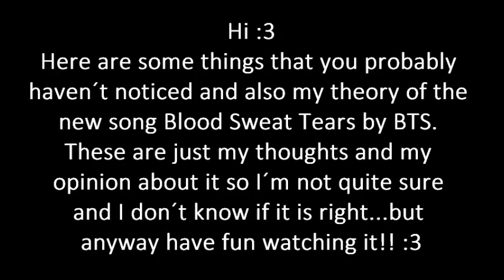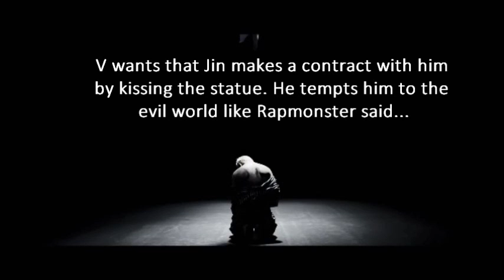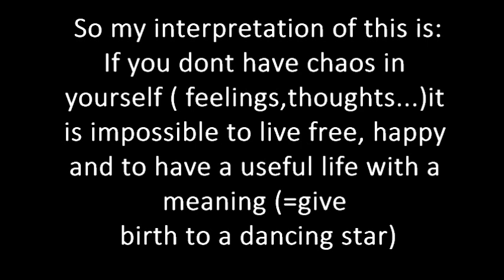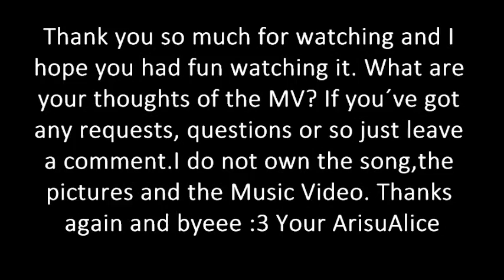BTS-Blood Sweat Tears - What you probably haven´t notice and my Theory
Hey there!!
Here is my video about my thoery and things you probably haven´t notice in BTS new MV.
I hope you like it, because I put a lot of effort in  analysing, making... this video :3
Just wanted to say that this is just my opinion and my thoughts to it so I am not quite sure if it is right...so yeahh but just enjoy it. And it is also the first time doing a video like this so... Hope you like it :3